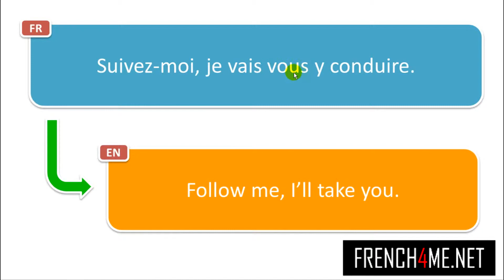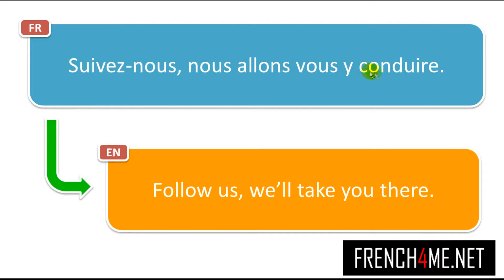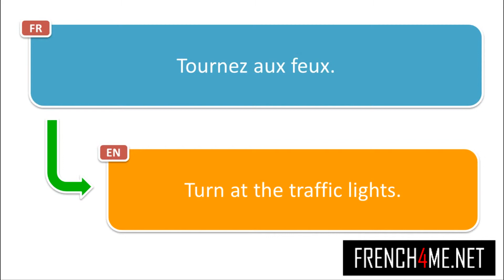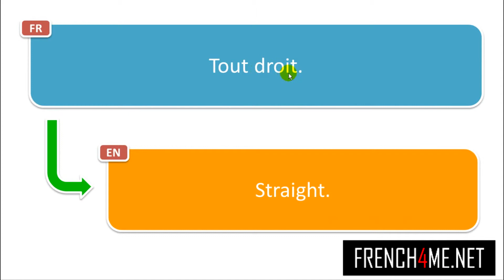1500+ französische Phrasen für den Sommer # Teil 158